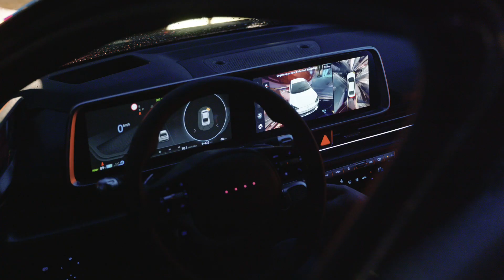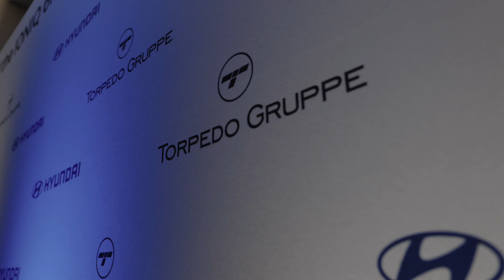Torpedo-Garage Kaiserslautern - Night of IONIQ6